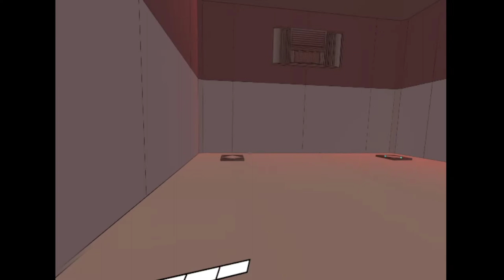Sweet Surrender VR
not much of a story. U just woke up and got to go out of the tower.
but the gameplay is good enough. Can't wait to play this with kat walk c2+ later.